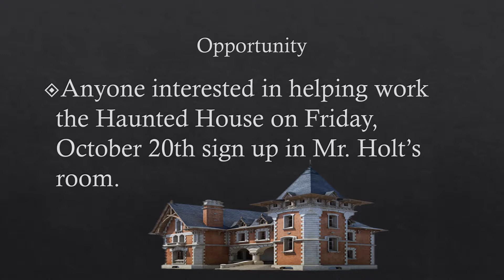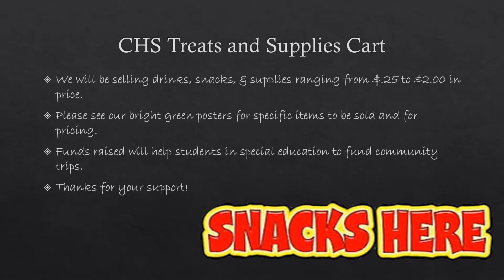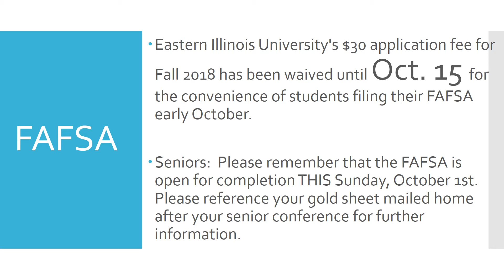2017 10 05 CTV Burton